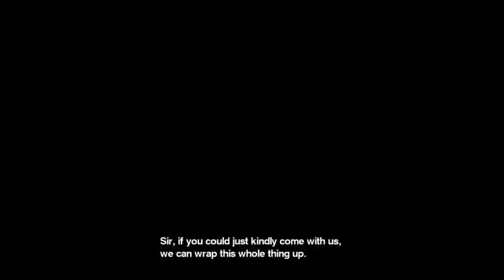Trying To Complete The Story This Time Around!!?!!![DeadRising]